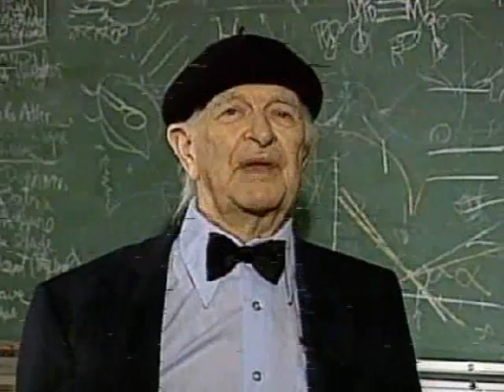Linus Pauling on vitamin C in urine (1993)